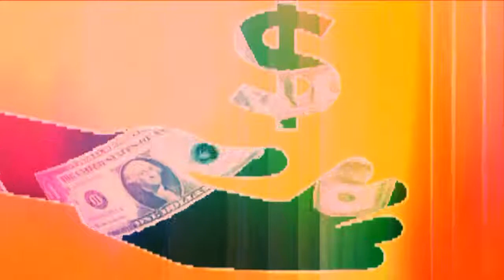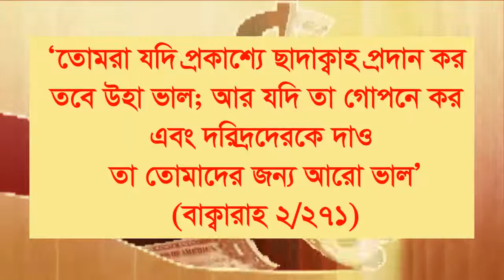যাকাত কাদেরকে দিবেন যাকাতের খাতগুলো জেনে নিন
আমাদের সাথে যোগাযোগের মাধ্যম গুলো হলঃ-